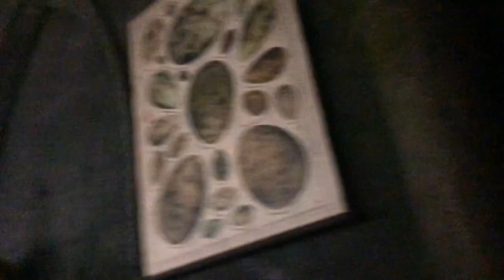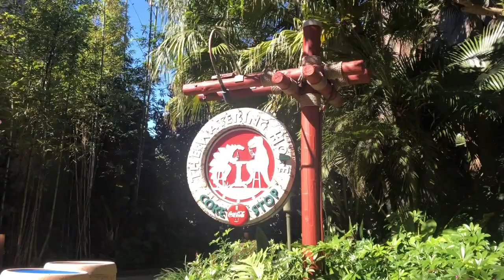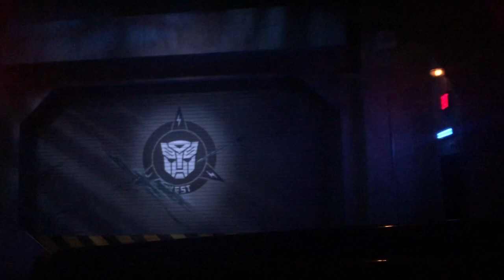Universal Studios - Riding Rides, Dinner at The Cowfish and Voodoo Doughnuts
For day three at Universal Studios, we began the day riding rides including Hagrids Motorbike Adventure, Velocicoaster and much more!  We ended the day in City Walk with a delicious dinner at The Cowfish and dessert from Voodoo Doughnuts.

00:00 Introduction
00:44 Hogsmeade and Hagrids Motorbike Adventure
02:04 Lunch and King Julien
02:45 Jurassic World IPA
03:02 Velocicoaster
03:30 One Fish, Two Fish, Red Fish, Blue Fish
04:08 Despicable Me Minion Mayhem
05:25 Transformers
05:55 Diagon Alley and Harry Potter and the Escape from Gringotts
07:34 City Walk and The Cowfish
09:20 Voodoo Doughnut
10:26 Conclusion

Laurie and Hannah
1450 Georgia Avenue